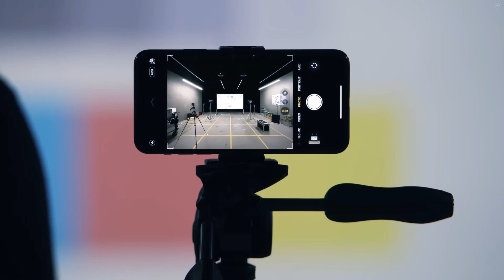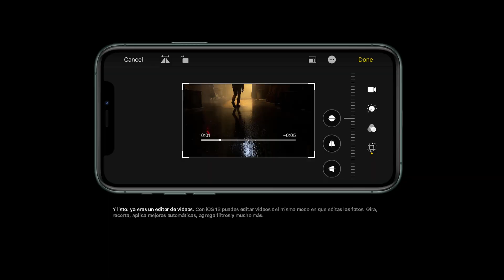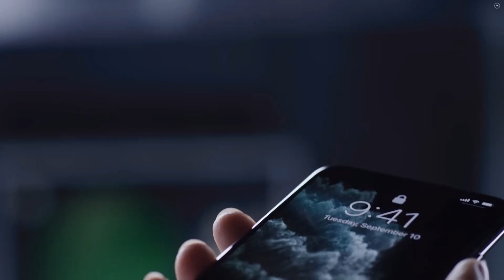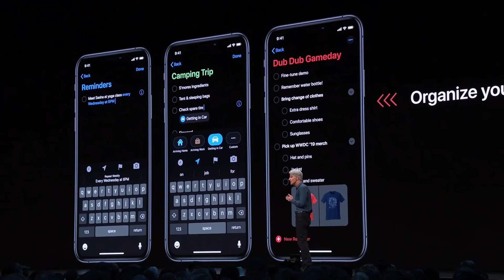✅ iPhone 11 Pro y Pro Max | Review en español | Especificaciones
🥇¡CREDITOS!🥇
Apple:Los videos mostrados en este contenido son propiamente de Apple, el motivo de usarlos es con uso informativo y darle valor a sus servicios y a la marca.

TAGS //
¿Vale la pena comprar el iphone11pro?
Review del Iphone 11 pro
Apple novedades